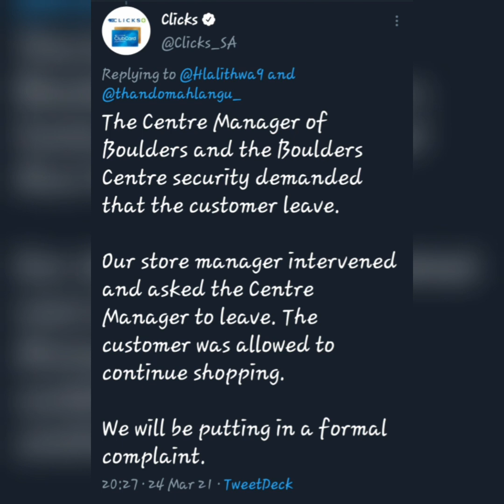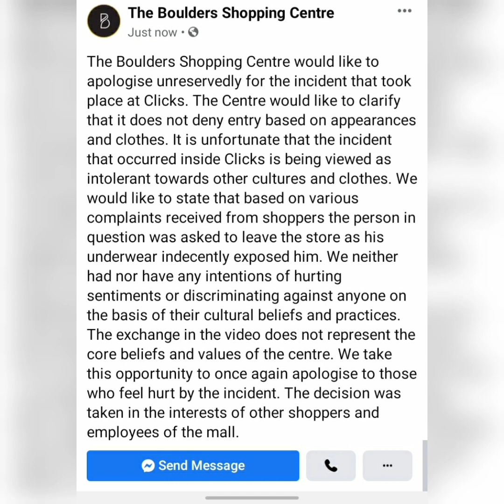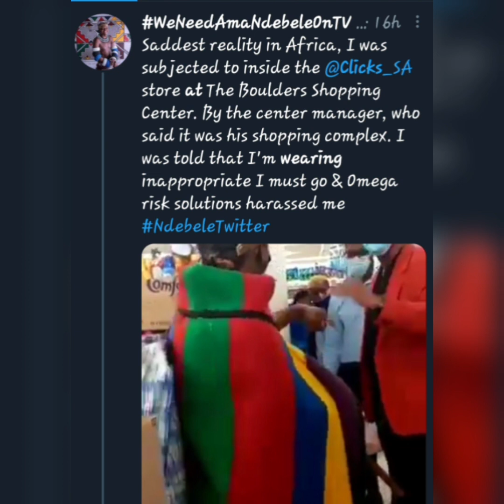Man wearing NDEBELE ATTIRE was Harrassed at Boulders Shopping Centre